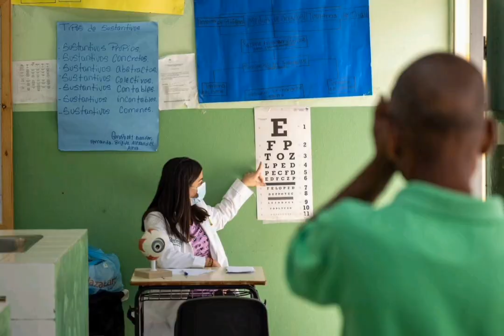Operativo Médico- Odontológico y de Fumigación en Jimaní, Independencia. a más de 1,500 habitantes.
Operativo Médico- Odontológico y de Fumigación en Jimaní, Independencia. Más de 1,500 habitantes fueron beneficiados

JIMANÍ. - Con la finalidad de beneficiar a los munícipes de Jimaní, provincia Independencia, la Comandancia General del Ejército de República Dominicana, a través de la Dirección de Asuntos Civiles, G-5, y la Dirección del Cuerpo Médico y Sanidad Militar, realizó un operativo médico en el Liceo Secundario “Profesor Máximo Pérez”.

En esta jornada de salubridad, participaron médicos de las áreas de Medicina Interna, Pediatría, Medicina General, Cardiología, Ortopedia, Odontología, entre otras especialidades. Más de 1,500 familias fueron favorecidas de manera gratuita con dichas atenciones.

El Comandante General del Ejército, Mayor General Carlos Antonio Fernández Onofre, expresó que con estos operativos busca llevar salud a la población en la zona fronteriza, resaltando además que en el mismo se encuentran más de 80 profesionales militares de las diferentes área de la salud, donde los moradores no solo reciben atenciones médicas, sino también entrega de medicamentos, destacando que con estas labores da cumplimiento a las instrucciones del Ministro de Defensa, recibidas por el Primer Mandatario de la Nación.

A través de este operativo también se realizan labores de fumigación para prevenir enfermedades y combatir plagas. En dicha jornada se realizó, además, cortes de pelo a los moradores.

Los operativos se enmarcan dentro del programa de acciones cívicas acordes al Plan Estratégico Institucional que lleva a cabo la Comandancia General, que buscan beneficiar a los residentes en cada área de incidencia, para aportar al bienestar integral y fortalecer sus condiciones de vida, contribuyendo así con el desarrollo la nación.